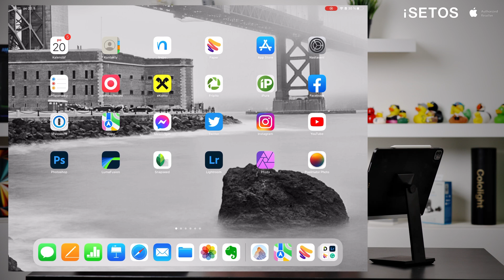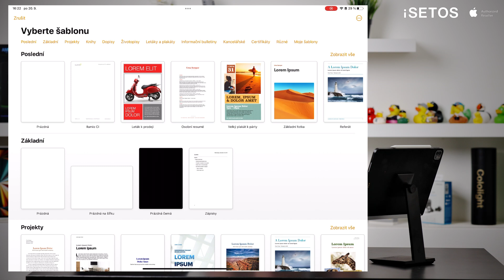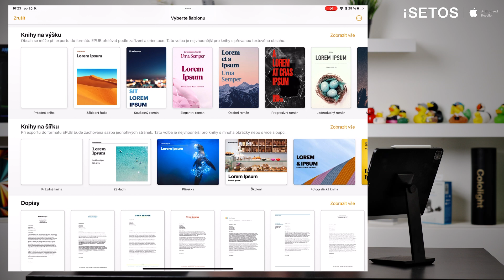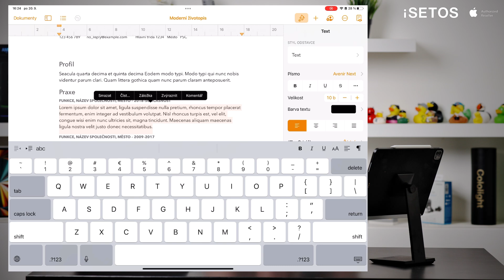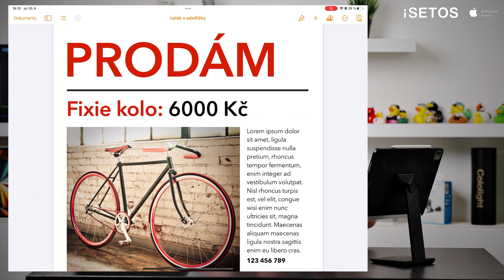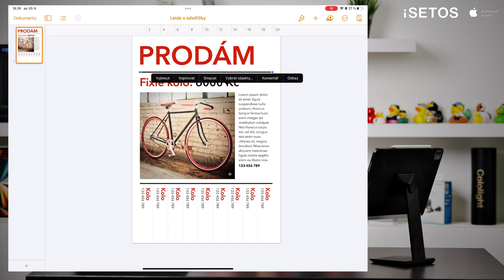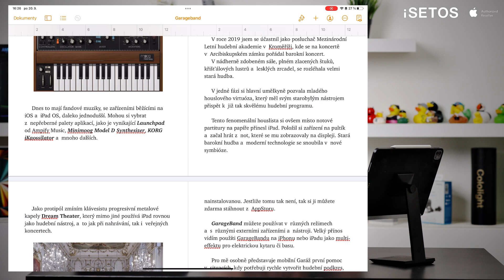31. Webinář: Pro koho je vhodný textový editor Pages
Uvažujete, zda vám budou stačit Pages od Applu nebo si potřebujete platit Word od Microsoftu? Záleží na tom jaké funkce využijete a s kým si budete dokumenty vyměňovat. Pages zvládnou překvapivě hodně, ale nejsou vhodné úplně pro všechny.